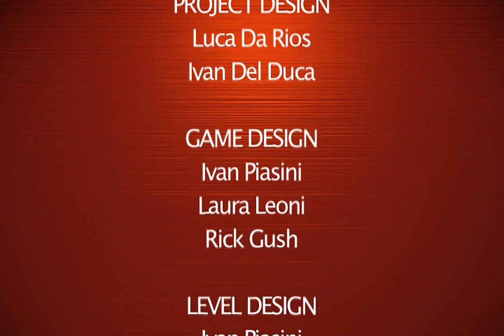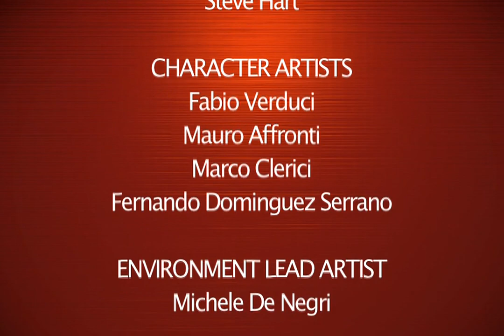Iridium Runners all cutscenes - for the Playstation 2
00:00 IR_INTRO
01:32 IR_CREDS